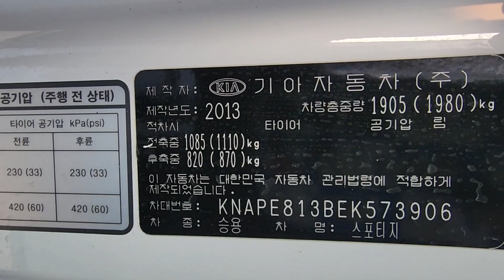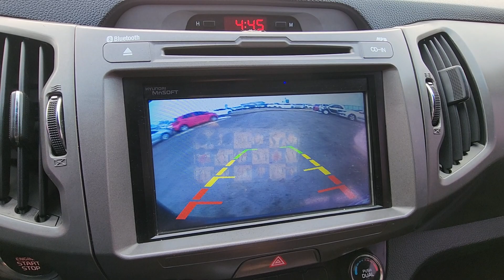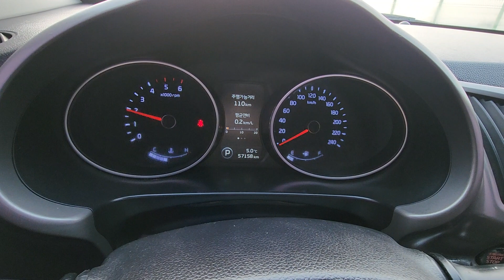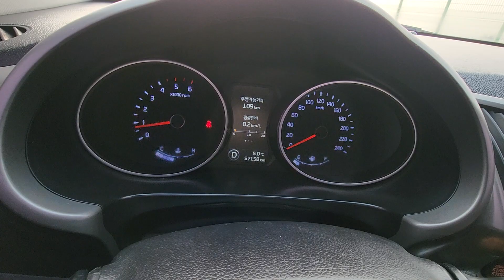SPORTAGE KNAPE813BEK573906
Autoleader